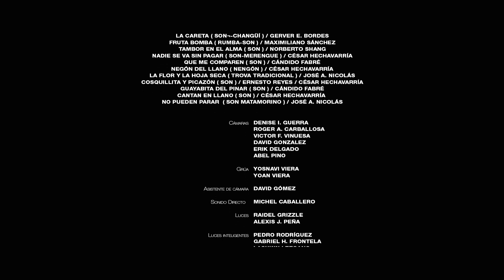Jóvenes Clásicos del Son- 25 AÑOS Y NO PUEDEN PARAR